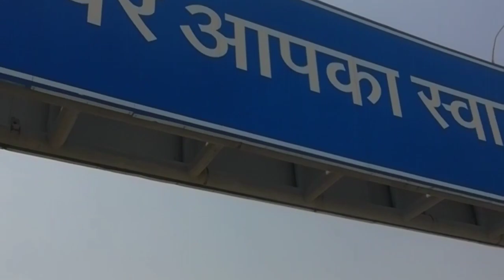Leh-ladakh trip(bhopal to gwalior and then Sonipat) "1st part"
tiwarisgyan Leh ladakh trip ka first day & second day ke video he
First day hum bhopal to gwalior gaye and second day
Sonipat (haryana) pahuche and next video me aur batata hu apko hamari is trip ke bare me... So jo log mere is channel par naye he please subscribe kar lijiye. thank you